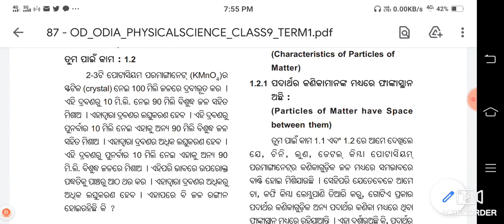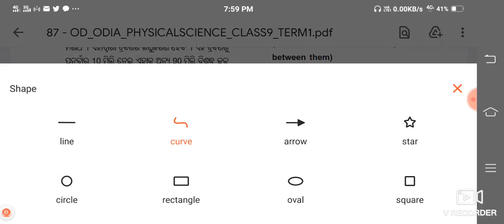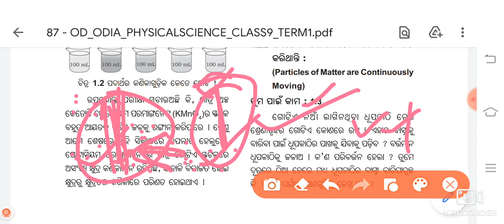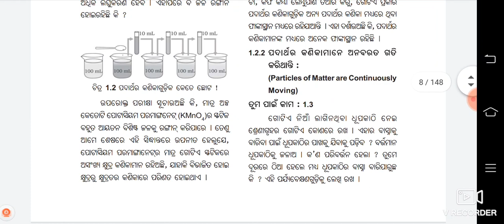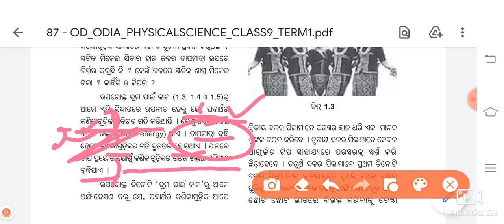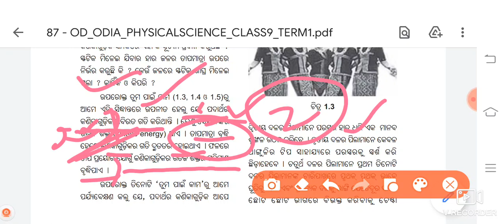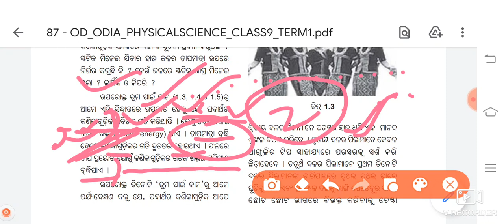Class 9 science 1 chapter 1 part 1@Movie3587-x3o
class 9 Telegram channel